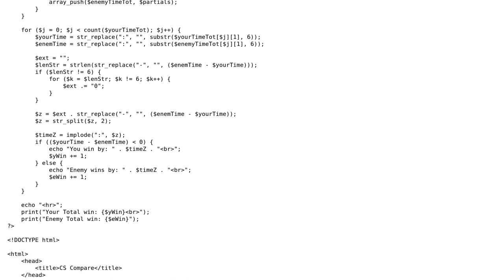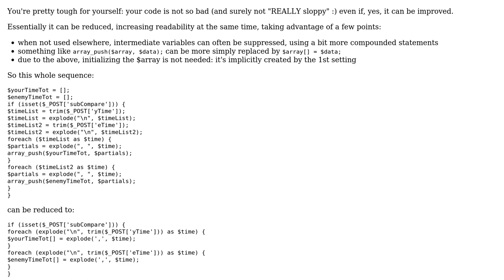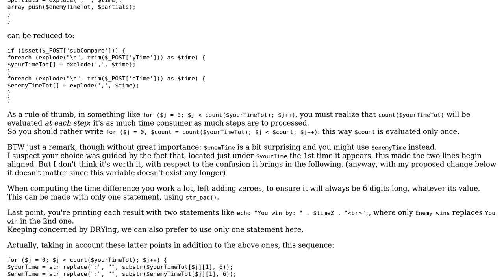Code Review: Compares times between players in CS:GO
With thanks & praise to God, and with thanks to the many people who have made this project possible! | Content (except music & images) licensed under CC BY-SA | Music | Images & others | With thanks to user RepeaterCreeper user Jamal user cFreed and the Stack Exchange Network Trademarks are property of their respective owners. You are responsible for your own actions.